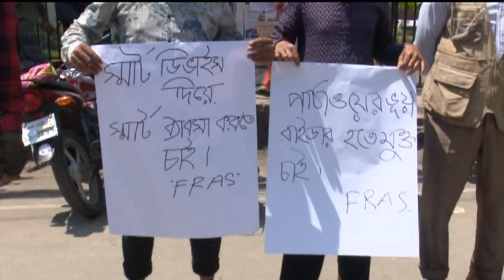সিলেটে পাঠাও সার্ভিস বন্ধ করে রাস্তায় রাইডাররা | Sylhet tv news today | patao riders